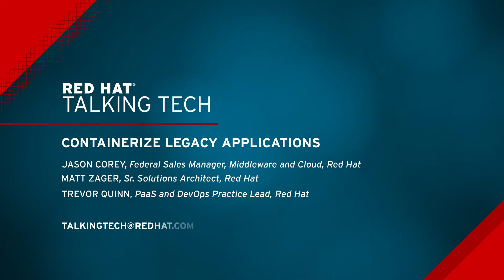Containerize legacy applications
Government agencies can use containers to make their legacy applications portable, standardized, and automated. Learn how to get started with containers, including recommendations on which apps to containerize first, how to take containers into production, and the management and orchestration of containers after production. Also, learn more about Red Hat® OpenShift Container Platform, what it delivers, and how it can add value for government agencies.